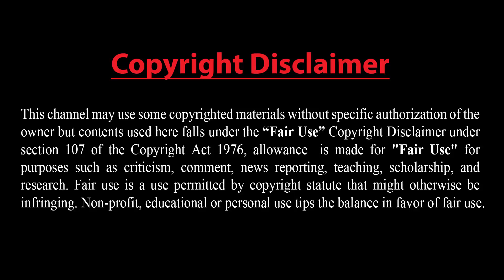পরমাণু কার্যক্রমে গতি: ইউএফ-৬ উৎপাদন চালু করল ইরান !! জরুরি আইন প্রত্যাহারের সিদ্ধান্ত নিল তুরস্ক !!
আরো দেখুন.

Dear Sir/Madam!..

## পরমাণু কার্যক্রমে গতি: ইউএফ-৬ উৎপাদন কারখানা চালু করল ইরান
ইরানের মধ্যাঞ্চলীয় শহর ইস্পাহানে ইউএফ-সিক্স উৎপাদনের একটি কারখানা চালু করা হয়েছে। সর্বোচ্চ নেতা আয়াতুল্লাহিল উজমা খামেনেয়ী দেশের ইউরেনিয়াম সমৃদ্ধকরণের সক্ষমতা বাড়ানোর যে নির্দেশ দিয়েছেন তা বাস্তবায়নের অংশ হিসেবে এ পদক্ষেপ নেয়া হয়েছে।
পরমাণু কর্মসূচিতে ইউরেনিয়াম সমৃদ্ধ করার যন্ত্রের নাম সেন্ট্রিফিউজ।  আর সেই সেন্ট্রিফিউজে কাঁচামাল হিসেবে ব্যবহৃত হয় ইউরেনিয়াম হেক্সফ্লোরাইড বা ইউএফ৬।
ইস্পাহানের ইউরেনিয়াম কনভার্সেশন ফ্যাসিলিটি বা ইউসিএফ কারখানায় বুধবার থেকে ইউএফ-সিক্স উৎপাদনের তৎপরতা শুরু হয়েছে। এ দিন পরমাণু জ্বালানী চক্রের প্রাথমিক কাঁচামাল- ইয়েলোকেক-এর প্রথম চালান ইউসিএফ কারাখানায় প্রবেশ করানো হয়।  গত কয়েক বছর ধরে এটি প্রায় নিস্ক্রিয় ছিল।
##  জরুরি আইন প্রত্যাহারের সিদ্ধান্ত নিল তুরস্ক...
তুরস্কের প্রেসিডেন্ট রজব তাইয়্যেব এরদোগান ও তার নির্বাচনি জোটের প্রধান শরিক দল বিতর্কিত জরুরি আইন প্রত্যাহার করার সিদ্ধান্ত নিয়েছেন।
২০১৬ সালে ব্যর্থ সামরিক অভ্যুত্থানের জের ধরে তুরস্কে জরুরি আইন জারি করা হয়েছিল যার মেয়াদ পরবর্তীতে কয়েক দফা বাড়ানো হয়। এ আইনের সর্বশেষ মেয়াদ আগামী মাসে শেষ হওয়ার কথা রয়েছে।
তুরস্কের দৈনিক সাবাহ আজ (বৃহস্পতিবার) জানিয়েছে, তিন মাসব্যাপী চলতি জরুরি অবস্থার মেয়াদ জুলাইতে শেষ হওয়ার পর তা আর নবায়ন না করতে সম্মত হয়েছেন এরদোগান ও এমএইচপি নেতা দেভলেত বাহচেলি। বুধবার এক বৈঠকে দুই নেতা এ সিদ্ধান্ত নেন। Parstoday - ২০১৮-০৬-২৮